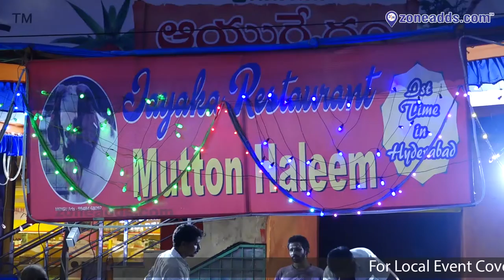Jayaka Restaurant Ramzan Special Haleem || AS Rao Nagar || zoneadds.com